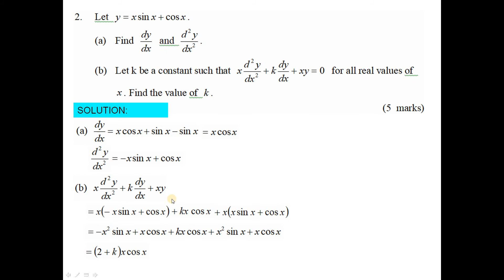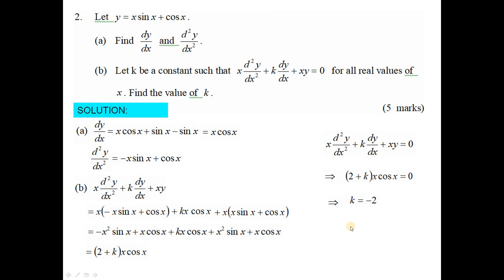2015 HKDSE M2 Solution q2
2015 HKDSE M2 Solution q2